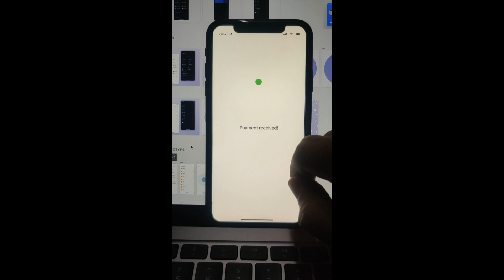Payment Process Flow - Adobe XD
Hi there,

I have designed a payment process flow for an e-commerce site that you see like Amazon or Flipkart.

If you liked it then please consider following on Instagram @uiux.jarvis